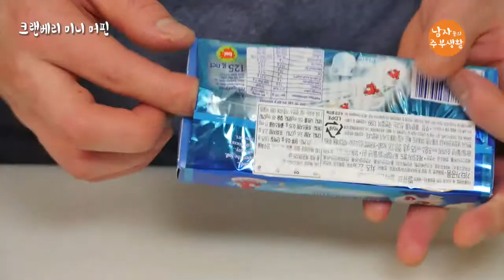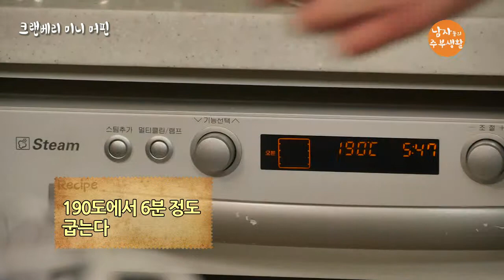화이트데이2탄 "크랜베리미니머핀"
화이트데이를 위한 "연어샐러드" 가 에피타이저였다면
이번에는 사랑스런 디저트 달콤새콤 "크랜베리미니머핀"

건포도보다 더 달달하고, 블루베리보다 더 새콤한 크랜베리~~~
디저트로도 좋지만 "크랜베리미니머핀"을 만들어 이쁘게
포장해서 선물한다면?
당신은 이시대 최고의 훈남이 될 수 있다~~!!!